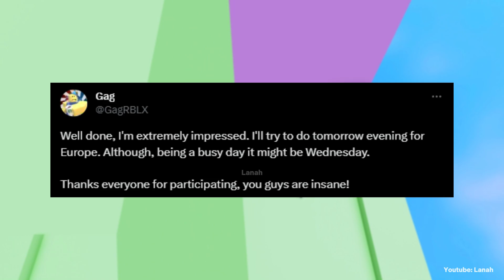[UPDATE] ROBLOX FREE HAIR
☁️️ 𝙤𝙥𝙚𝙣 ☁️️
in this video Im showing you the latest roblox free limited hair

🎮 𝗴𝗮𝗺𝗲!
Roblox

🪁 𝗶𝘁𝗲𝗺 𝗻𝗮𝗺𝗲/𝘀!

☁️️ 𝘁𝗶𝗺𝗲𝘀𝘁𝗮𝗺𝗽𝘀!
0:00 hello
0:05 free item